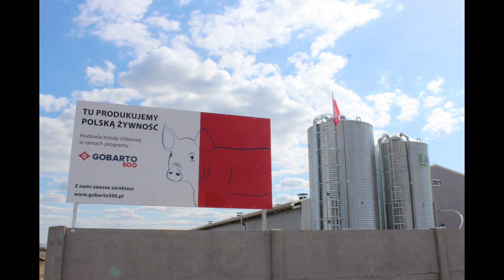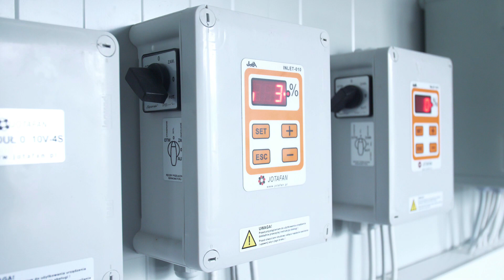Wizyta w gospodarstwie Pani Weroniki Nowak w Stróżewie (Program Gobarto 500)